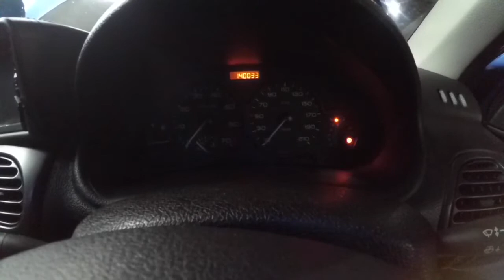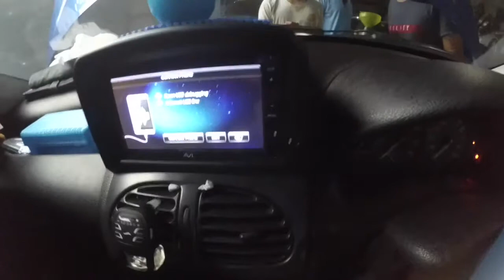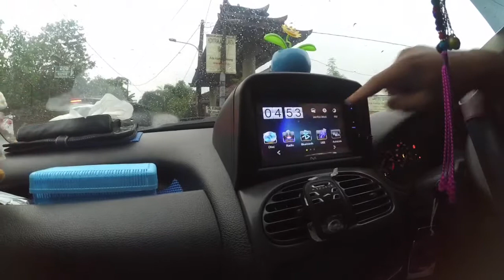Pompa power steering bocor peugeot 206 | steer berat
pin  BBM 5C799ECE
IG.  Kamil motor
Jual spare parts peugeot